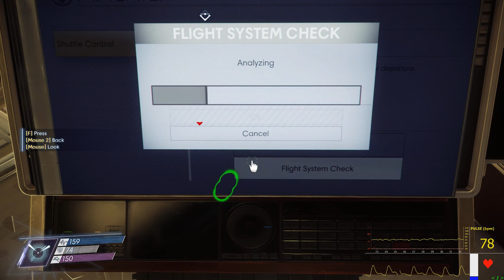Prey (2017) - Part 26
This solution for Dahl sounds interesting